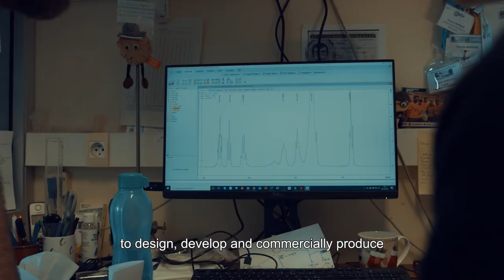La valorisation à l' Institut Charles Gerhardt Montpellier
Renforcer les thématiques d’excellence reconnues au plan national et international, dans les domaines de la chimie pour les nanosciences (auto-organisation, nanostructuration, nanomatériaux), de l’énergie (stockage et microstockage) et de l’environnement (chimie propre, contrôle, dépollution et développement durable).
Mettre à disposition des chimistes de l’ICGM et de l’ensemble des chercheurs académiques et privés du Languedoc-Roussillon, les méthodologies les plus performantes d’étude et de caractérisation adaptées à la thématique "Élaboration et étude des matériaux, depuis l’échelon moléculaire jusqu’à la mise en forme et l’étude des propriétés physiques".